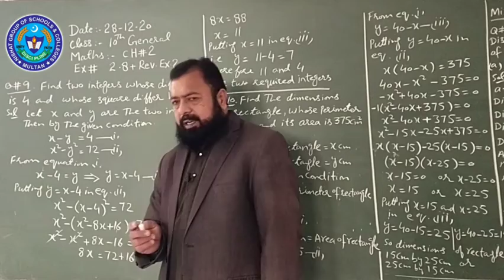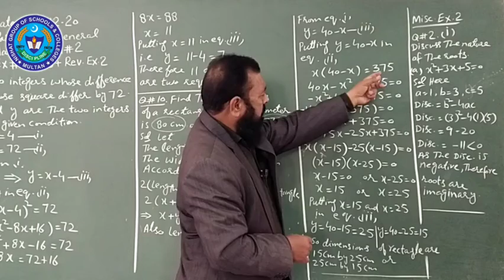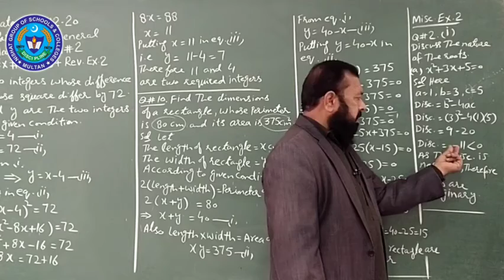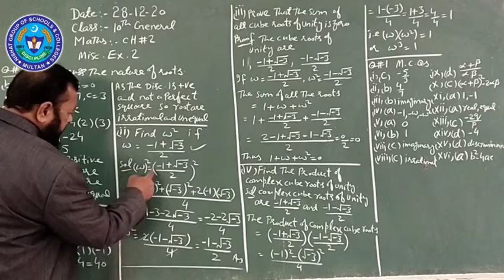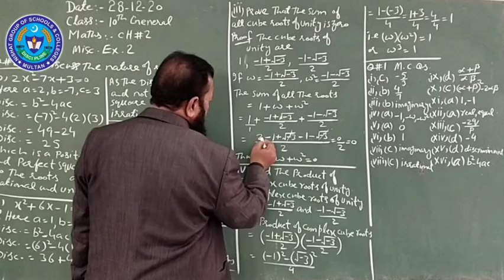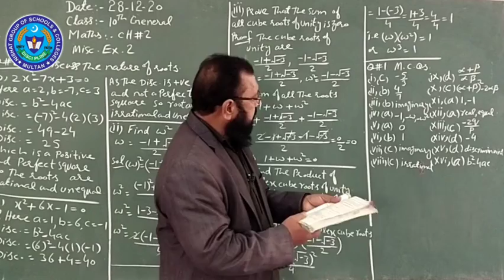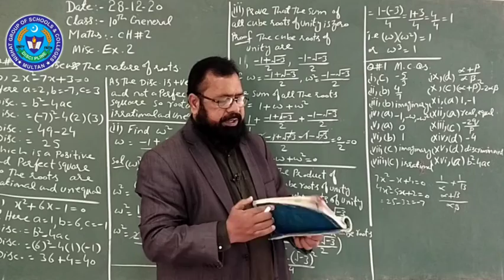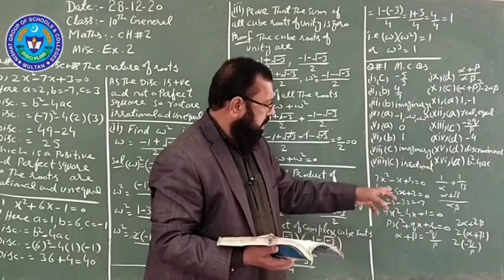MATHS 28 DEC 10TH GENERAL